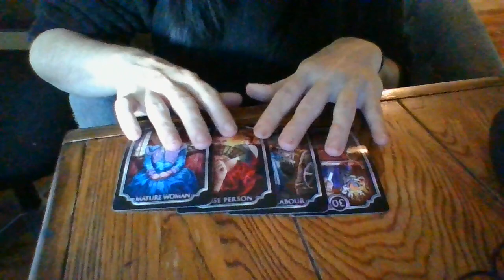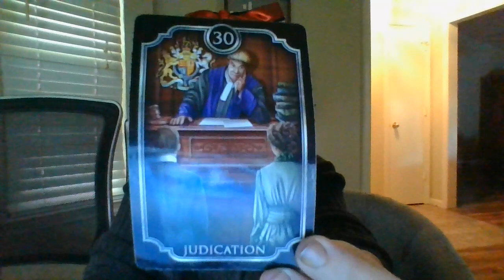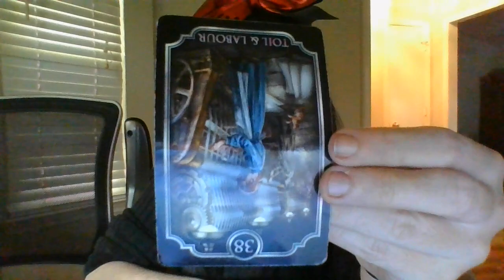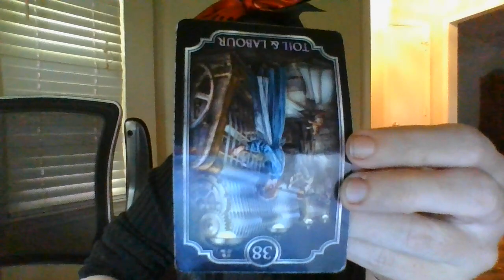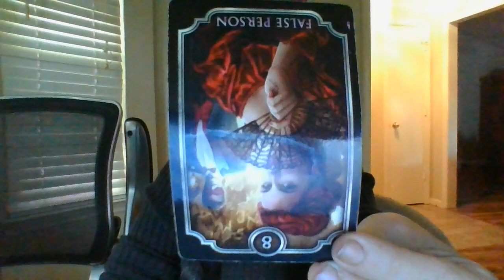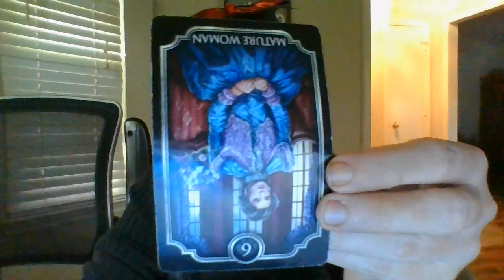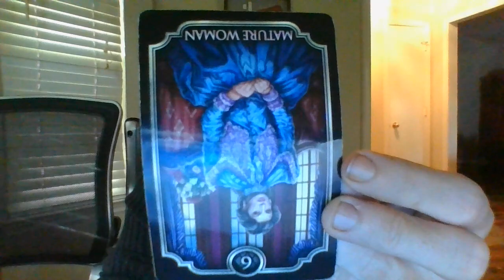OCT 22- YOUNGER AIR SIGNS(18-25) ABOUT TO GET INTO MVA'S SOON! 1 HIT AND RUN!